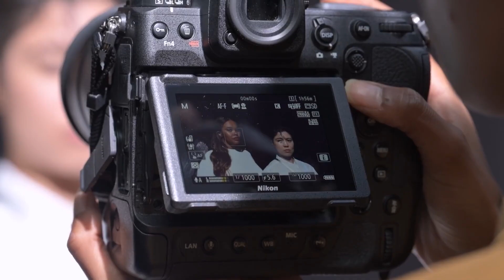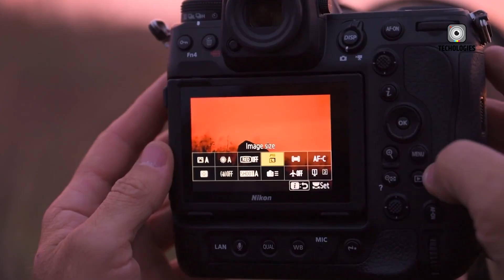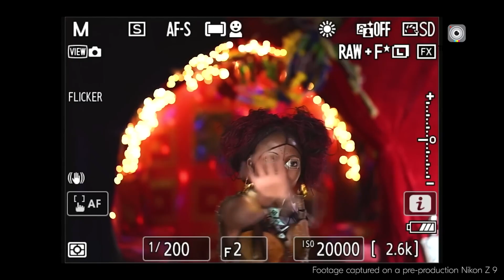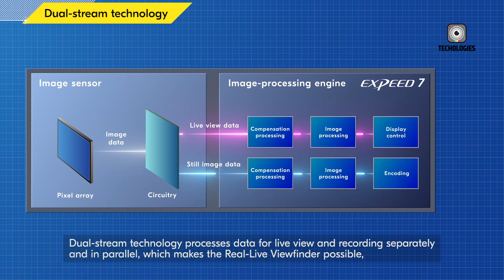Nikon Z9 II - Something Big Coming Soon!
When Nikon introduced the Z9 in 2021, it proved that mirrorless technology wasn’t merely catching up to DSLRs—it was leading the charge. Now, anticipation is building for its next evolution, the Nikon Z9 II. According to emerging leaks and industry whispers, the Nikon Z9 II isn’t shaping up to be a simple refresh but rather a groundbreaking upgrade designed to push professional performance to new heights. With enhanced power, speed, and cutting-edge innovations expected, the Nikon Z9 II could once again set the benchmark for what a flagship mirrorless camera is truly capable of achieving.